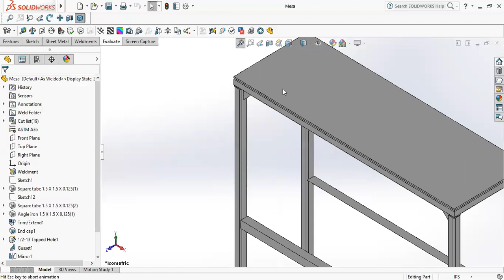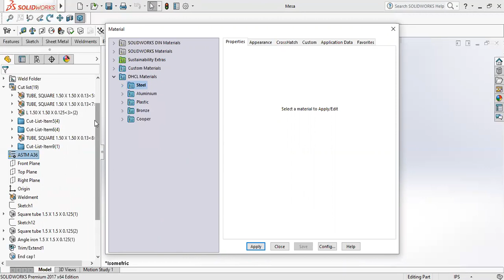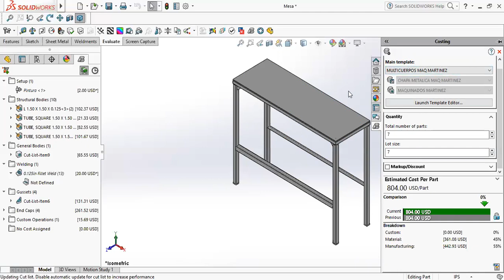¿Que es y Para Que sirve Solidworks Costing Tool?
Te explico para que sirve el modulo de Costing Tool o cotizaciones, una herramienta muy útil para obtener costos estimados de fabricación al instante que puedes usar tanto como diseñador como guía para proyectos de Diseño con Costo Limite, o como empresa para cotizar rápidamente.

Si el contenido te es de utilidad te pido un Me gusta 👍🏻 Comparte 🗣️